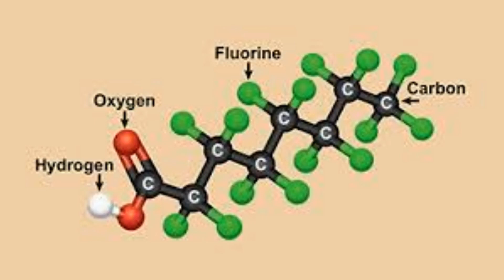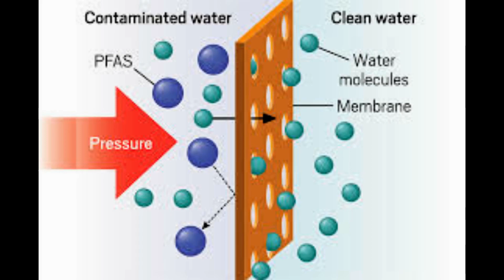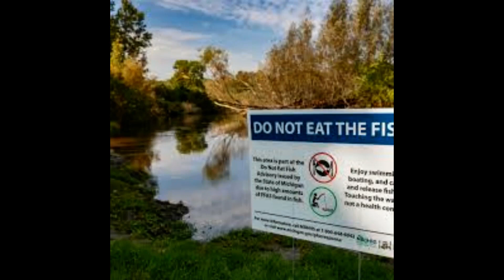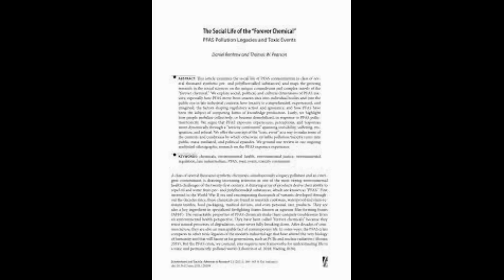Forever chemicals no more3f Scientists develop new low-cost method for destroying hazardous PFAS t